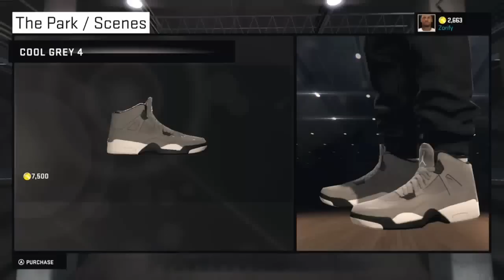NBA 2K15 Shoe Creator - Air Jordan 4 "Cool Grey"